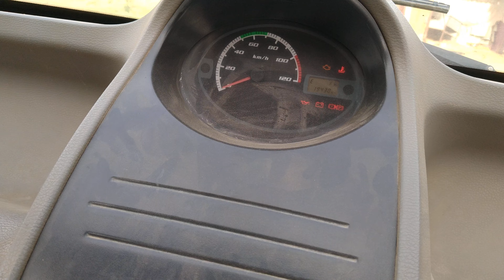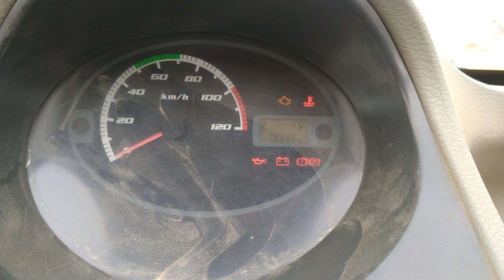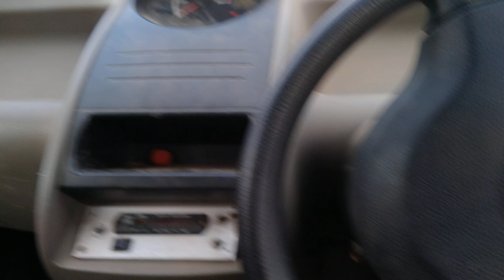TATA NANO REVIEW IN BEST FECHAR (आज तक कि साबसे अच्छी कार😱) Part 2 moto vlog video